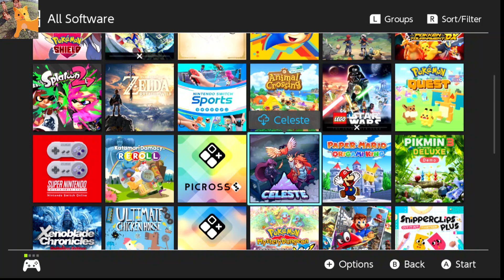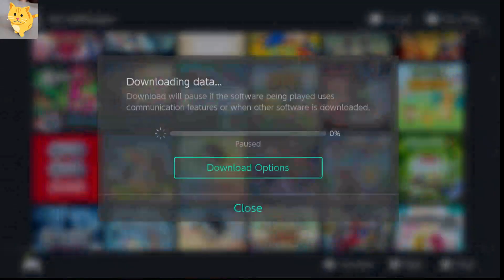megaman rampage tycoon